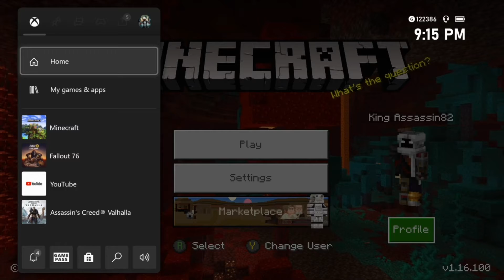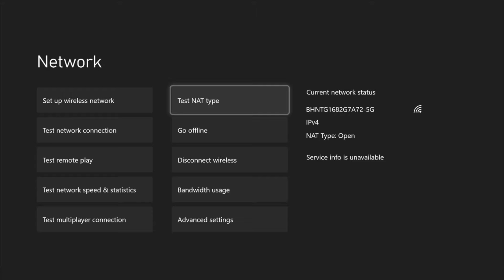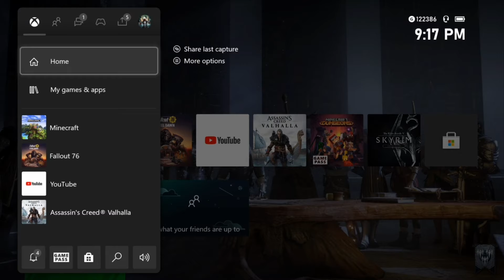Confused From The Start | Minecraft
We Start This Party Off With Confuson And The Rest Just Goes Down From There Yay Fun.